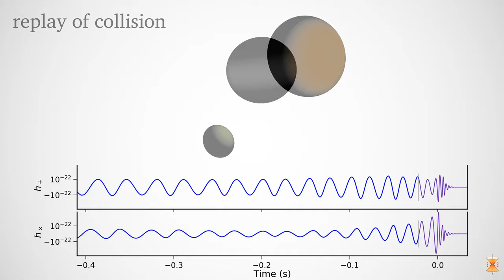Simulation of GW170104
This animation shows the inspiral and merger of two black holes with masses and spins consistent with the GW170104 observation.
The top part of the movie shows the black hole horizons (surfaces of "no return"). The initial two black holes orbit each other, until they merge and form one larger remnant black hole. The shown black holes are spinning, and angular momentum is exchanged among the two black holes and with the orbit. This results in a quite dramatic change in the orientation of the orbital plane, clearly visible in the movie. Furthermore, the spin-axes of the black holes change, as visible through the colored patch on each black hole horizon, which indicates the north pole.

The lower part of the movie shows the two distinct gravitational waves (called 'polarizations') that the merger is emitting into the direction of the camera. The modulations of the polarizations depend sensitively on the orientation of the orbital plane, and thus encode information about the orientation of the orbital plane and its change during the inspiral. Presently, LIGO can only measure one of the polarizations and therefore obtains only limited information about the orientation of the binary. This disadvantage will be remedied with the advent of additional gravitational wave detectors in Italy, Japan and India.

Finally, the slowed-down replay of the merger at the end of the movie makes it possible to observe the distortion of the newly formed remnant black hole, which decays quickly. Furthermore, the remnant black hole is "kicked" by the emitted gravitational waves, and moves upward.